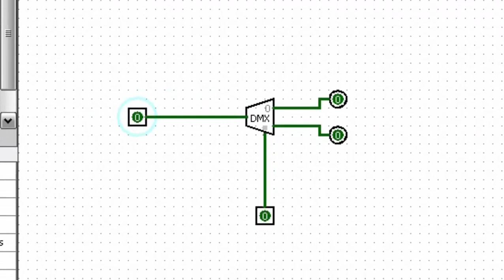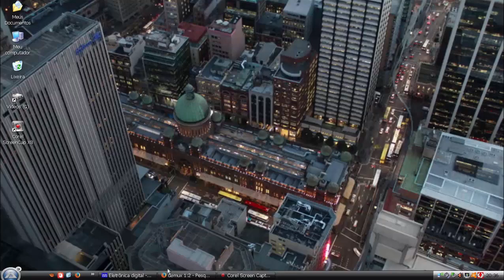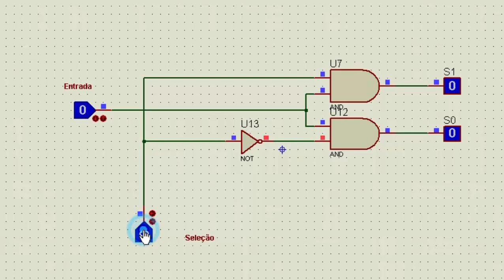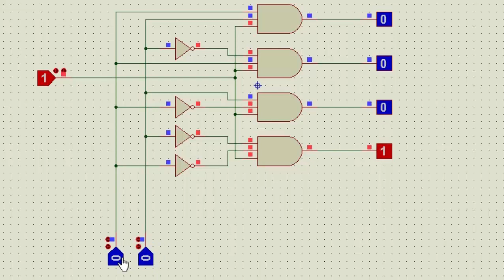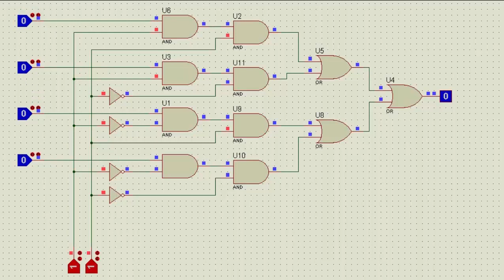Eletrônica Digital - 05 (Demultiplexadores)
O Demultiplexador direciona o fluxo da saída dos dados.